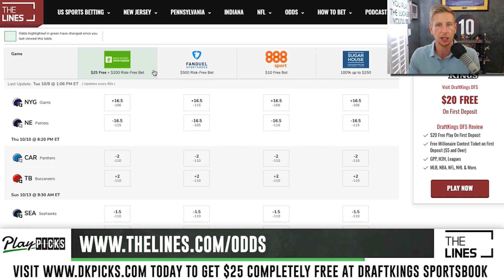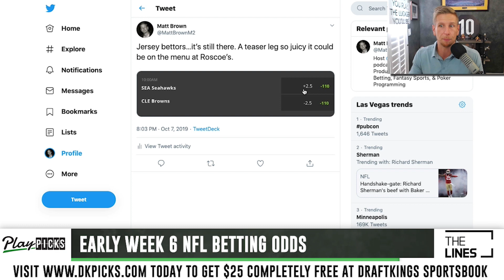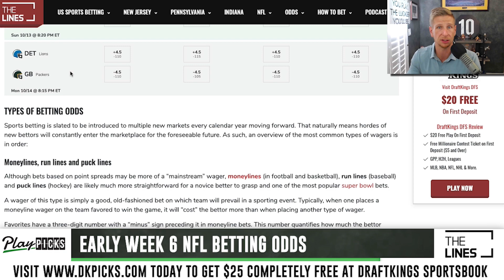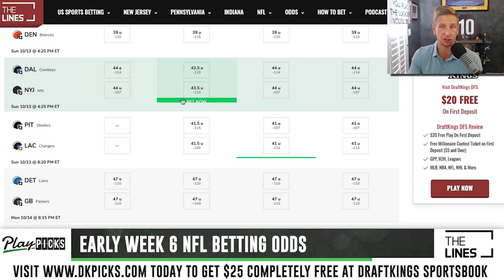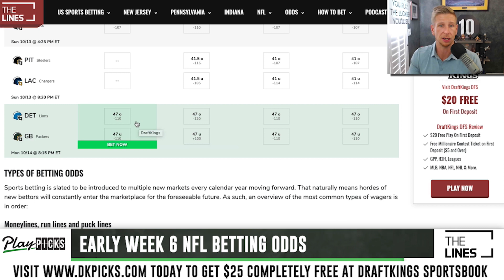NFL Week 6 Odds - Early Lines, Totals, Betting Preview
Here's an early look at the opening NFL odds & lines for Week 6 on DraftKings and FanDuel online sportsbooks. We also give you our opinions on some worthwhile grabs for these early lines and which ones you might want to wait on.